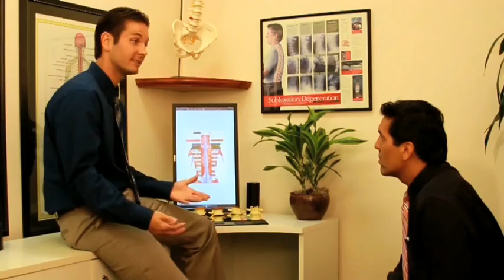Chiropractor Lake Forest, CA Dr Hamilton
Lake Forest Chiropractor Dr Micah Hamilton discusses a natural approach to health care problems in his Interview on KCAL 9. Learn about treatments for neck pain, back pain, high blood pressure, headaches, carpal tunnel etc. Learn why Orange County is placing their health in Dr Hamilton's hands.